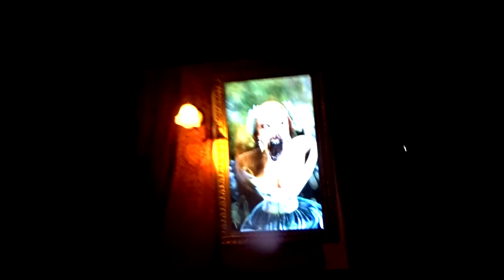Fête Foraine de Bordeaux Mars 2017 Foire Aux Plaisirs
Métiers / Manèges présents: Halloween 2, Extazy (kmg), Aloha, Take off, Grande Roue, Magic Dance, Space Fire, Rotor, Thriller (train fantôme), Trampolines, Minos x3, Skooters x2, Pirate Aventures, Mouse Coaster, M65 (Booster Maxxx 2.0), La Boule, Keops Labyrinthe, Banzaï, Billa Bong, Very Bad Trip, Amazonia, Drop Zone (Top Scan), One Man Show, Tornado Power (Flipper), Hiii Shlos, Techno Power (Salomon), No Limit, Infinity, Sexy Dance, Enfantins et stands...